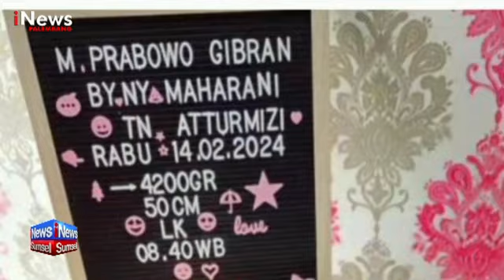BAYI LAHIR DIBERI NAMA PRABOWO GIBRAN